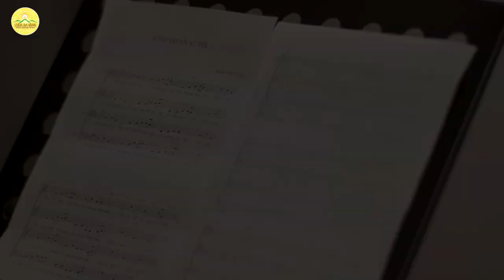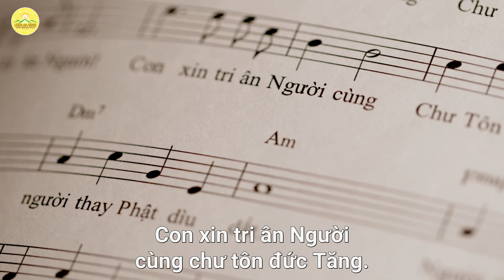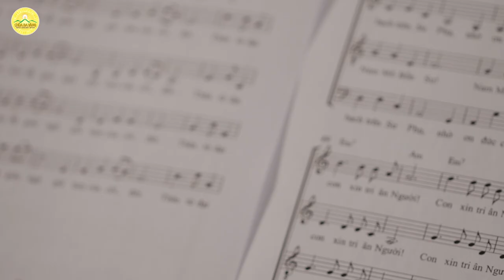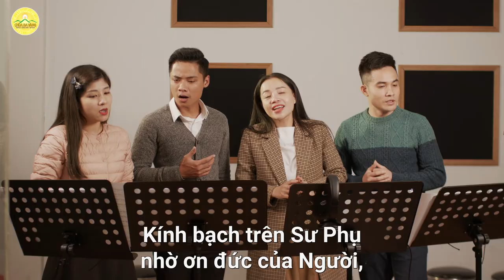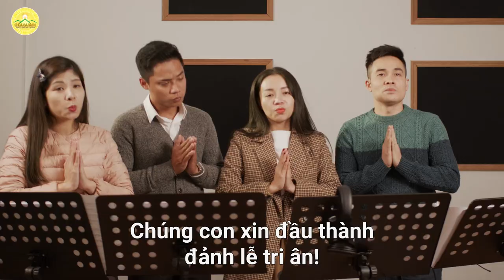Bài hát: Kính Tri Ân Sư Phụ | Kính mừng Tự tứ - 21 năm ngày Sư Phụ xuất gia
Giữa thế gian giả tạm, đầy những tham ái, luôn thiêu đốt như nhà lửa, Sư Phụ vẫn không một phút giây nhàm mỏi, luôn từ bi nâng đỡ chúng con trên con đường tầm cầu giải thoát.
Cảm niệm ân đức to lớn của Sư Phụ, cô chủ nhiệm CLB Cúc Vàng - Tập Tu Lục Hòa (chùa Ba Vàng) Phạm Thị Yến đã sáng tác ca khúc “Kính tri ân Sư Phụ” thay cho tiếng lòng tri ân của tất cả các Phật tử gửi đến người làm tươi đẹp cuộc đời chúng con - Sư Phụ Thích Trúc Thái Minh.

Bài hát: Kính Tri Ân Sư Phụ
Sáng tác lời: Phật tử Phạm Thị Yến (Tâm Chiếu Hoàn Quán)
Hòa âm phối khí, hợp xướng: Nguyễn Hồng Sơn
Thể hiện: Phật tử chùa Ba Vàng

Lời bài hát:
Kính bạch trên Sư Phụ...
Con nay đã giác ngộ.. giả tạm của cõi đời..
Thân, tứ đại này.. chịu khổ vô thường.. của sinh già bệnh chết...
Tâm, trí này.. bị ưu phiền.. bởi mong cầu.. dục lạc...
Con nay đã giác ngộ, khổ là do nhân gì..
Cách diệt khổ ra sao...
Kính bạch trên Sư Phụ, con nay đã giác ngộ..
Khổ là do tham ái... đoạn tham được an lạc,
Đoạn ái.. hết sầu bi..
Kính bạch trên Sư Phụ.. nhờ ơn đức của Người,
Mà con đã giác ngộ..
Con xin tri ân Người.
Con xin tri ân Người cùng Chư Tôn Đức Tăng...
Người thay Phật thuyết Pháp...
Người thay Phật dìu dắt,
Người thay Phật nâng đỡ..
Cho chúng con trên bước đường.. tầm.. cầu.. giác.. ngộ...
Chúng con tri ân Người...
Chúng con xin... đầu thành... đảnh lễ… tri... ân...!

Địa Chỉ: Phường Quang Trung - TP. Uông Bí - Tỉnh Quảng Ninh